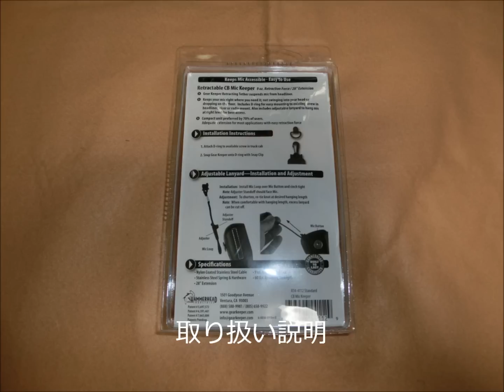Hammerhead Gear Keeper, Standard CB Mic Keeper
Hannerheadのハンドマイク吊り下げアイテムです。